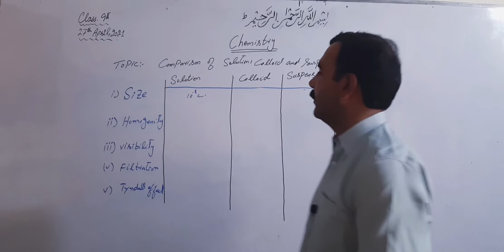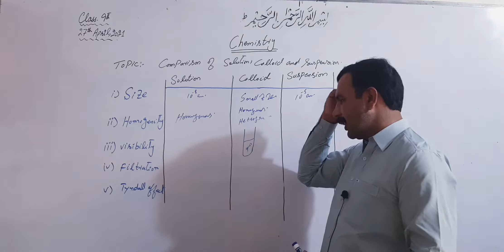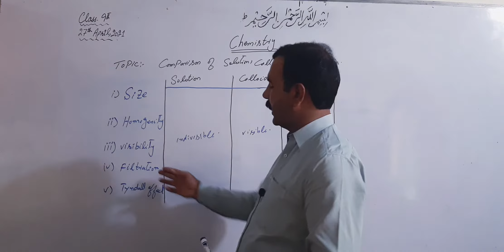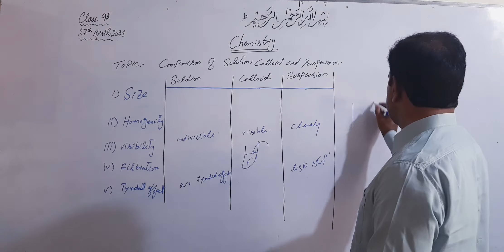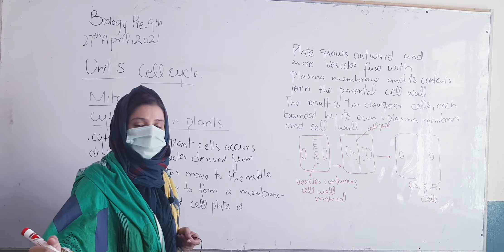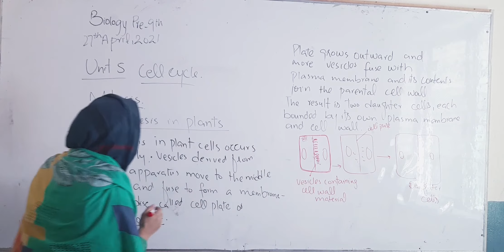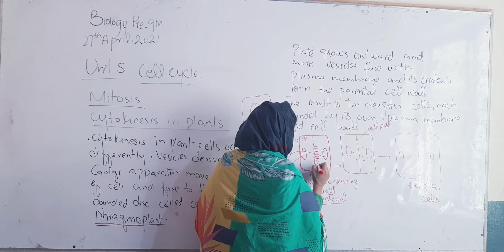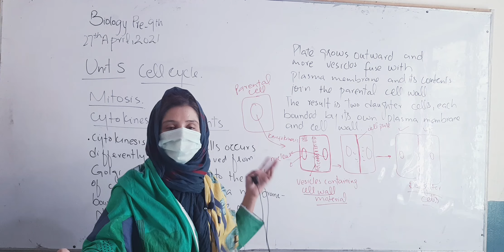# Chemistry#Class 9th#Topic : Comparison of solution,colloidal and suspension cytokinesis in plants